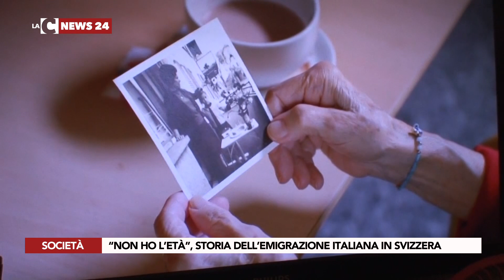“NON HO L’ETÀ”, STORIA DELL’EMIGRAZIONE ITALIANA IN SVIZZERA